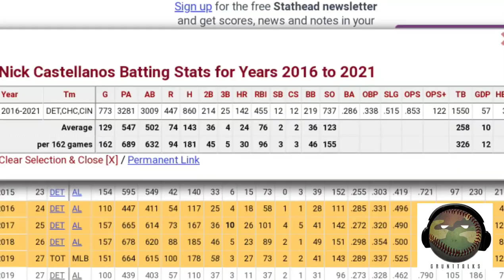Nick Castellanos and the Philadelphia Phillies Works.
Nick Castellanos And the Philadelphia Phillies? would be a perfect combination

Nick Castellanos Signed with the Philadelphia Phillies